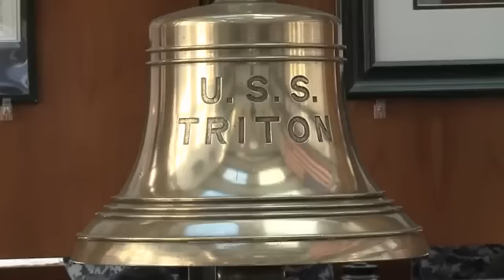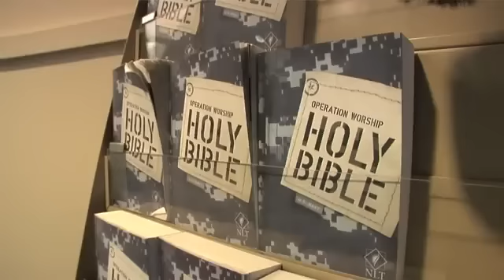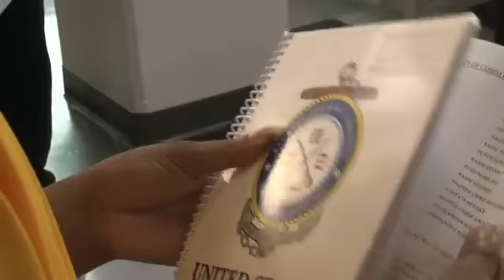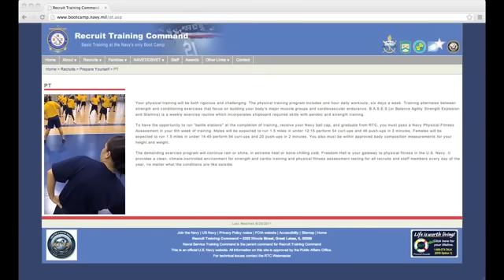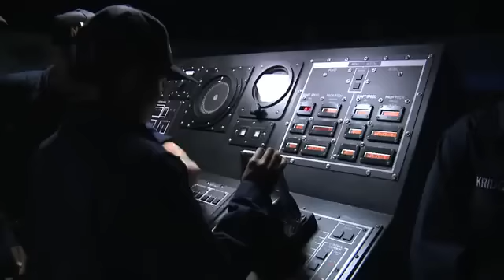Faces of NAVY Boot Camp